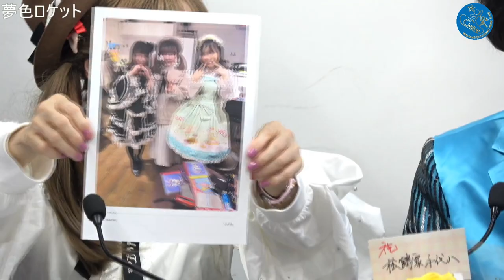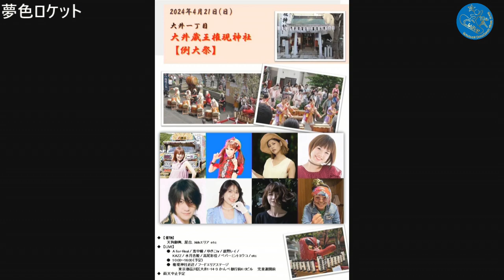夢色ロケット 2024年4月2日放送分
恵中瞳と南雲一範による楽しくて面白いトークバラエティ